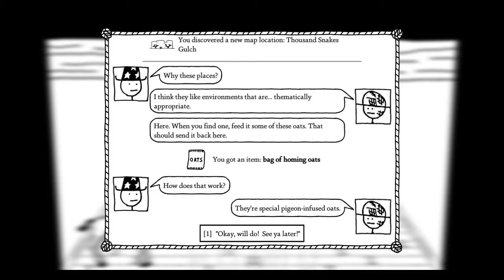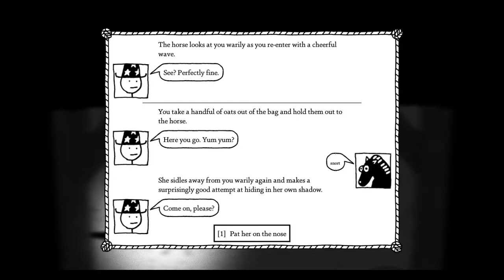THREE CRAZY HORSES - West of Loathing - Part 4 - Pixel Playground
Our quest to get a horse begins!

Your Pixel Pals:
Chris and Marcus